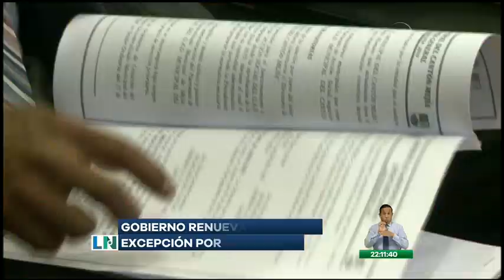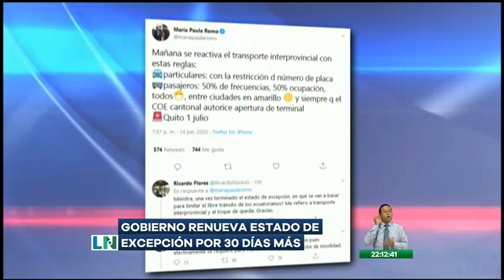Gobierno ecuatoriano renueva estado de excepción por 30 días más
Se restringen algunas libertades y se permite a las autoridades tomar bienes públicos o privados para restablecer la normalidad de las actividades sociales.

Desde el 16 de mayo rige la ampliación de 30 días más del estado de excepción por calamidad pública a causa del coronavirus COVID-19, establecido en el decreto 1052. Este plazo vence este lunes 15 de junio y el Gobierno plantea la emisión de un nuevo decreto.